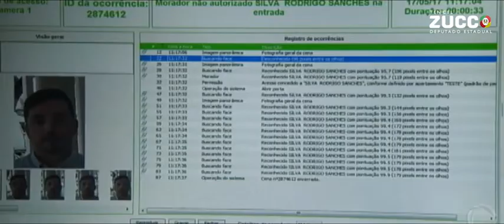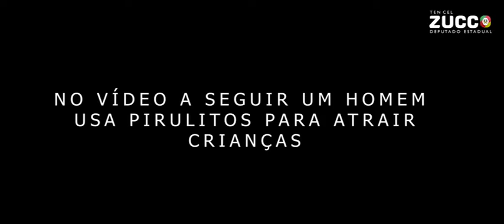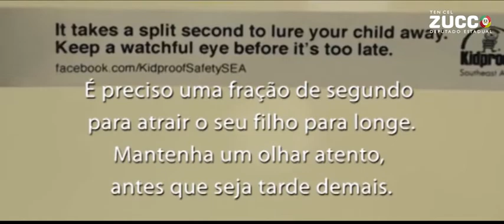PROJETO CRIANÇAS DESAPARECIDAS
Saiba como será o projeto de Lei para encontrar crianças desapreciadas no Rio Grande do Sul.